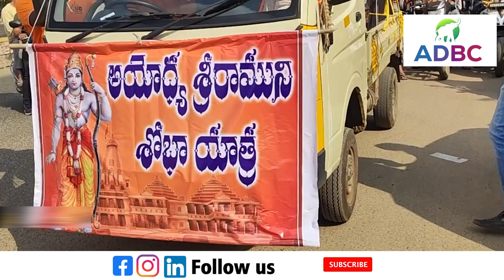అయోధ్య రాముని కోసం జూనియర్ ఎన్టీఆర్ అభిమానుల శోభా యాత్ర | AP Latest News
ADHWAITA MEDIA & BROADCASTING Pvt .Ltd :  We always bounded to telecast genuine news about the society and government. We are providing news about Andhra Pradesh politics, Telangana Politics  and national politics.